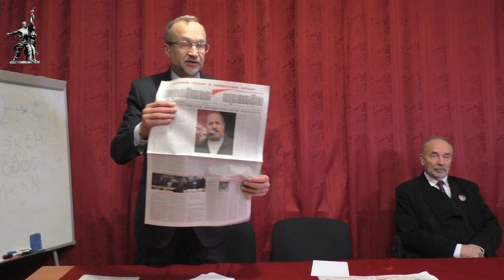«Как организовать забастовку». Профессор М.В.Попов. 07.02.2019.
В Университете рабочих корреспондентов Фонда Рабочей Академии 7 февраля 2019 года лекцию на тему «Как организовать забастовку» прочитал доктор философских наук, профессор, президент ФРА Михаил Васильевич Попов.

Для пожертвований в Фонд Рабочей Академии:
Карта Сбербанка:
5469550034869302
Михаил Васильевич П.
Для улучшения работы видеоканала ФРА:
Карта Альфа-банка:
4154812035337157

Веб-сайт

Сайт Дальневосточного отделения ФРА:
Сайт Нижегородской организации РПР: